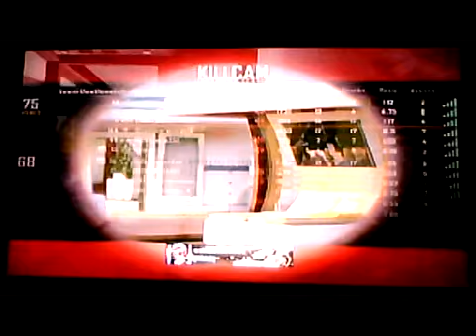Random live com thingy - (Black ops 2 whatever it is)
so so weird and random and whateve r i dont even know tbh but i am easing my way back 2 the top